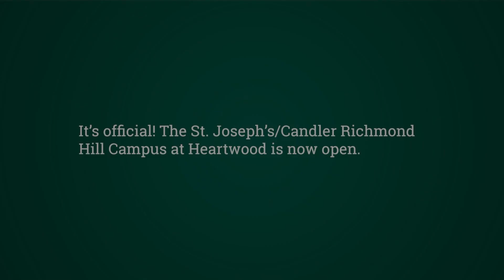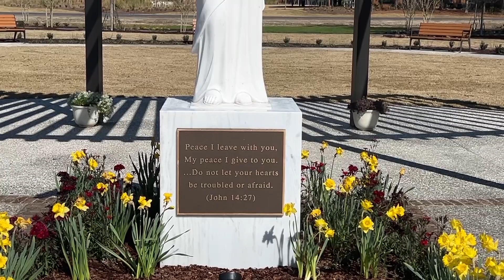St. Joseph's/Candler opens campus in Richmond Hill at Heartwood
It's official! Our brand new, 15,000 square foot building is open at the St. Joseph's/Candler Richmond Hill Campus at Heartwood. We offer primary and specialty care services, urgent care and a dedicated wellness space.